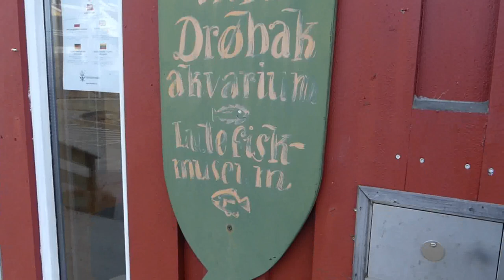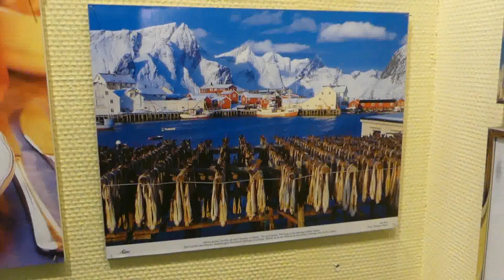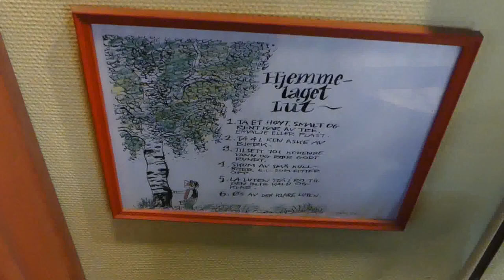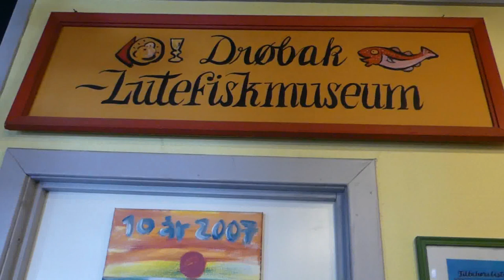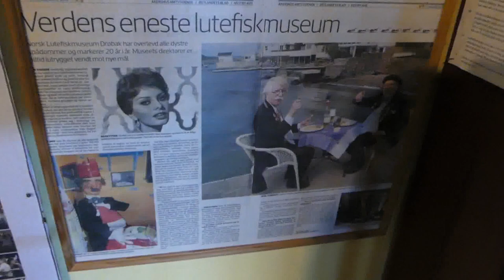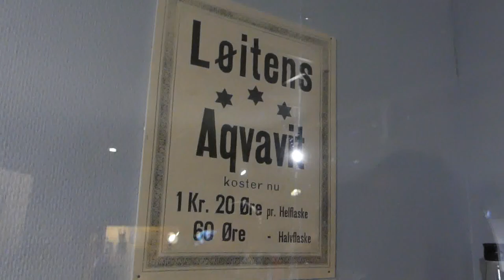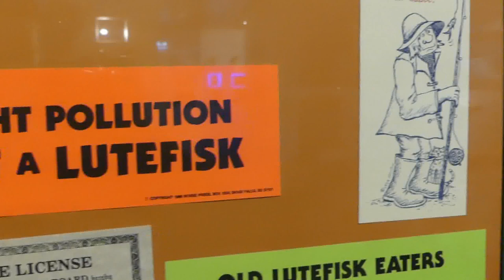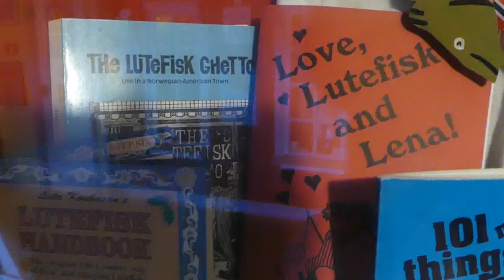THE WORLD'S ONLY LUTEFISK MUSEUM in Drøbak, Norway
Drøbak has the world's only lutefisk museum. This humorous museum opened in 1997 and displays a lot of lutefisk memorabilia.